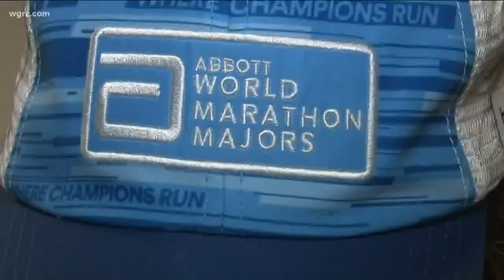Coronavirus keeps Western New York runner from Tokyo Marathon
Sunday's run has been cancelled and that's a big disappointment for Western New York's Jennifer Donato who is trying to earn her third Abbott Marathon Medal.